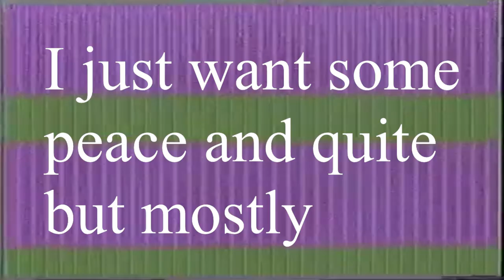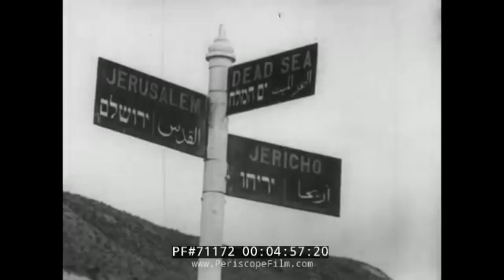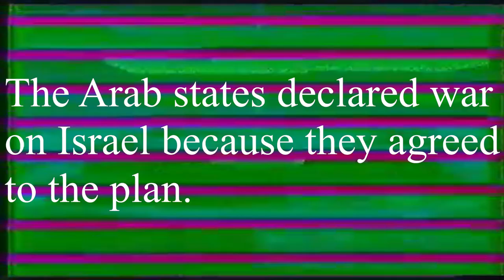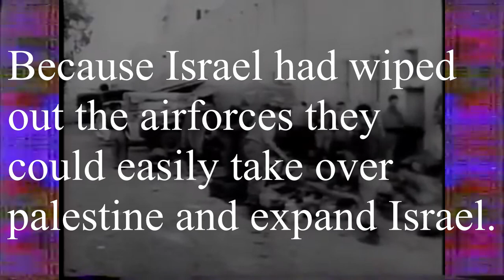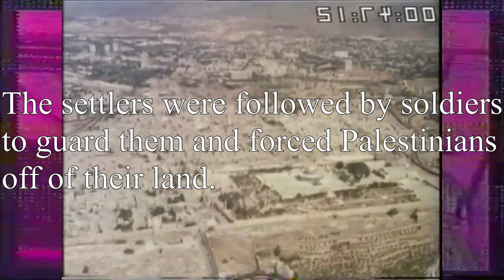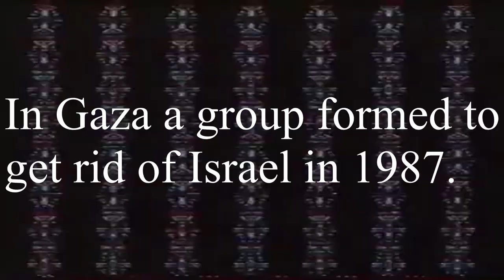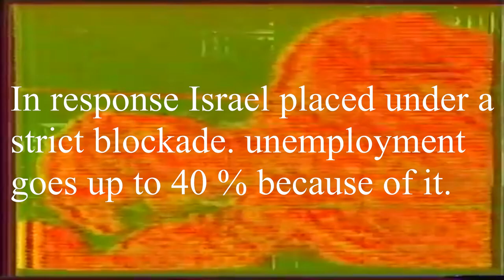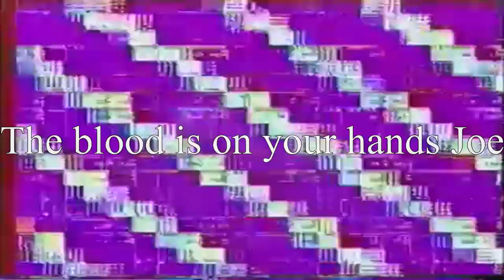Israel: Documentary by Tayo Bryan.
It's not a conflict it's genocide.
I'm going to only make documentaries and films from now on I hope you enjoy the new direction, I really care about politics and our world and I can't sit around and make meme videos anymore it drives me crazy.